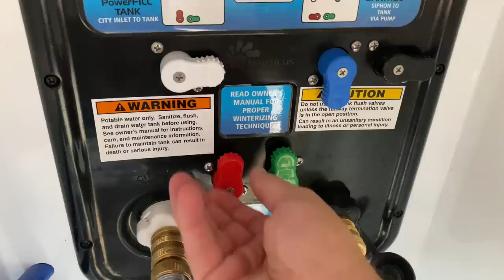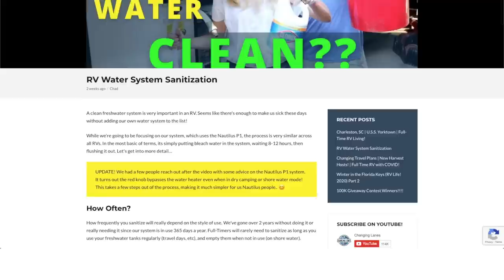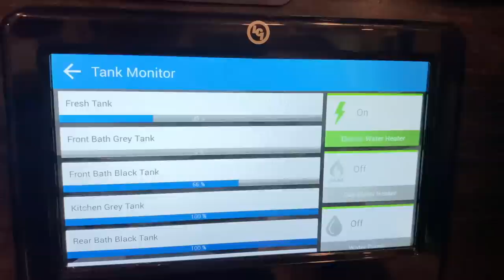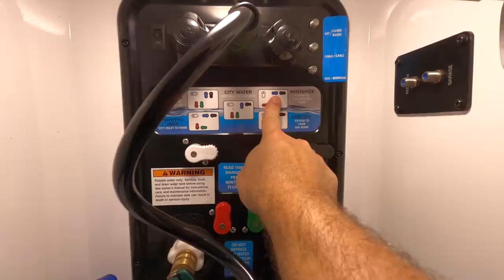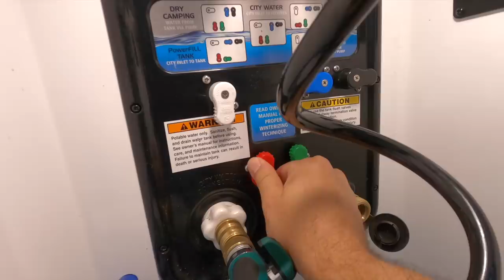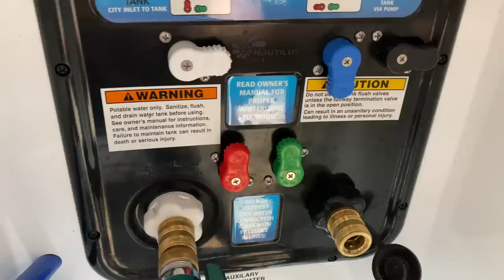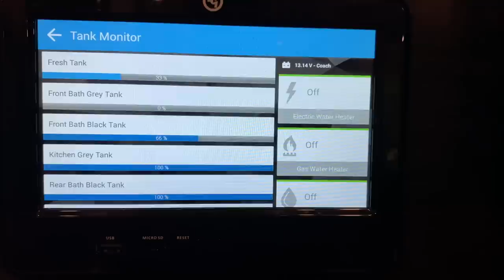RV Water Heater Maintenance (and Anode Rod Replacement)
Want to maintain your RV's water heater in tip-top shape?  It's super easy!  WATCH to find out HOW!

✅ Wireless Endoscope
✅ Water Heater Tank Rinser:
✅ Suburban Water Heater Anode Rod (look up your model)
✅ Valterra Water Pressure Regulator
✅ Water Flow Meter
✅ 50 AMP Locking Male/50 AMP Locking 90 Degree Female (for side of RV)